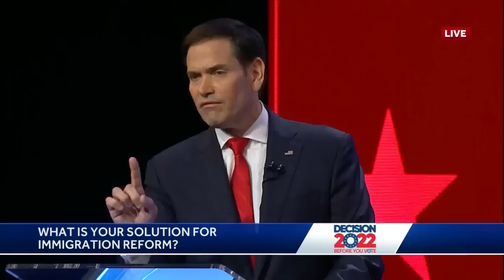Full Florida US Senate debate